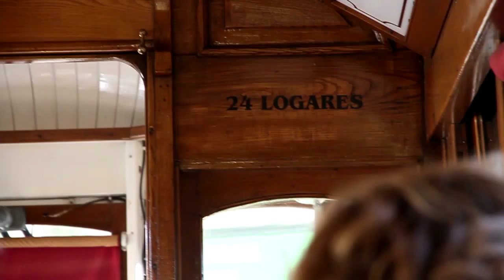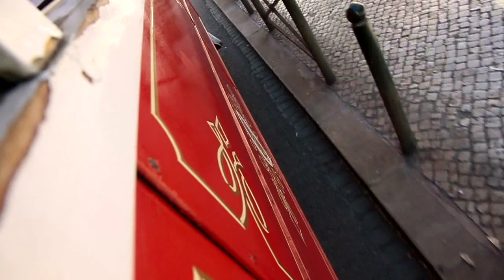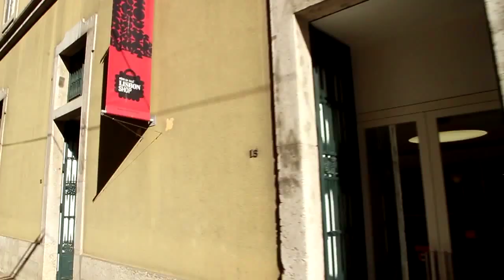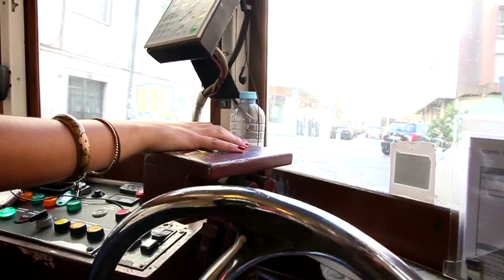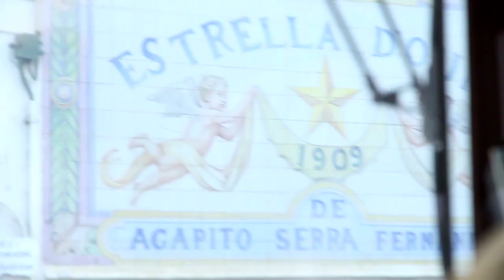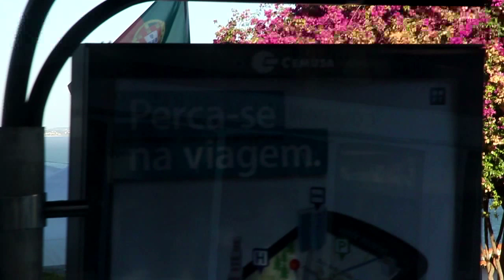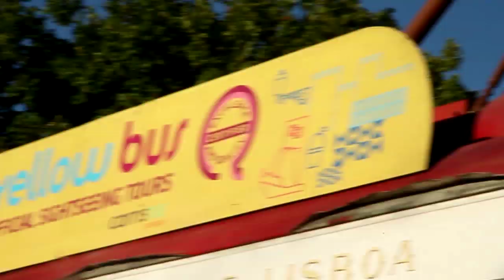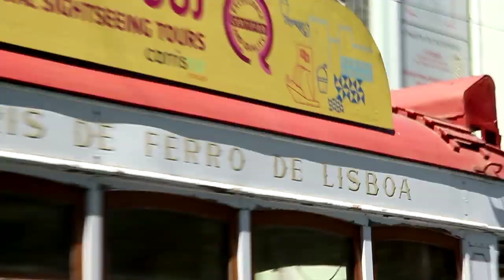Free Stock Footage